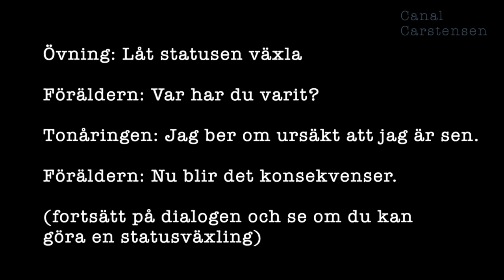Romanskrivarskolan #22: Status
Keith Johnstone uppfann teatersporten men han laddade också om termen "status". Status i den här meningen är något som alla levande varelser är berörda av.

Status är alltid ett förhållande till något: till situationer, andra varelser, rum, minnen med mera. Och status är alltid föränderligt.

Om du har hög status är du mycket bekväm i en situation, om du har låg status är du obekväm. Graden av bekvämlighet påverkar hela ditt jag, ditt sätt att röra dig, att prata, att välja ord, att se på tid, och att se på omgivningen.

Som författare har du stor nytta av att förstå status från grunden. Ditt sätt att skapa karaktärer, scener och skriva dialog kommer att utvecklas.

Jag har jobbat som romanförfattare och romancoach i snart 30 år. Just status har jag lett många kurser i. Ja, jag har handlett så skilda yrkesgrupper som ekonomer, psykologer, skådespelare och lärare i fenomenet status.